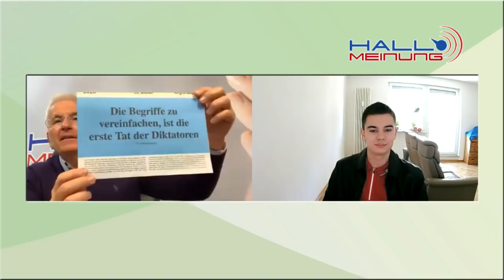Das MEINUNGSKORSETT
Bitte schaut auch das Video von Petra und Peter an mit wichtigen Infos zu den weggefallenen Mitgliedschaften

Wir berichten ausführlich, was die zwangsfinanzierten Medien unter dem Deckmäntelchen der Verschwiegenheit lassen.

Überweisung:
Zahlungsempfänger:
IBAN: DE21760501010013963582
BIC: SSKNDE77XXX
Bank: Sparkasse Nürnberg
Verwendungszweck: Name

Dein Herz schlägt für Hallo Meinung? Ob Shirts, Jacken oder Tassen. Für große &  kleine Fans. Schau bitte hier: